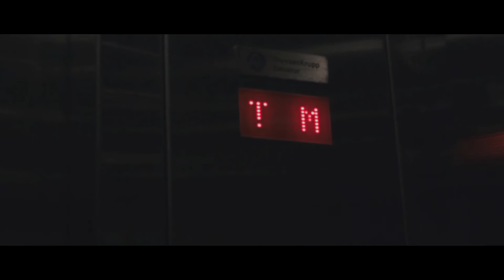Diaspora | Short Film (2016)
Buzz Haidt's life starts to fall apart with him losing his job and being evicted from his home. He then walks into an elevator. His life is changed forever afterward.

This was a contest for a film competition called VidJam 2016. We won't know if we won for it until Sunday X_X